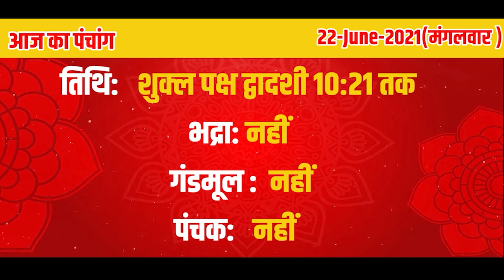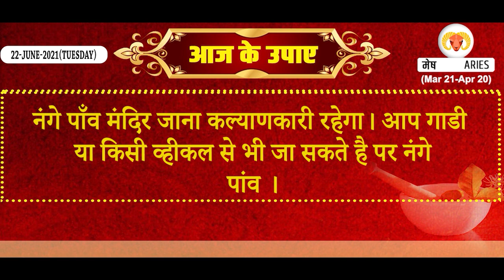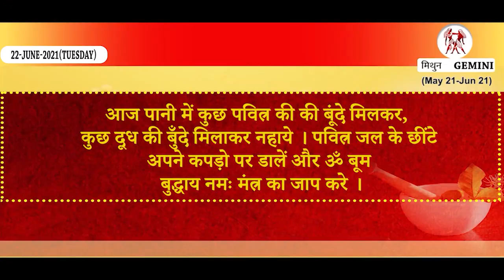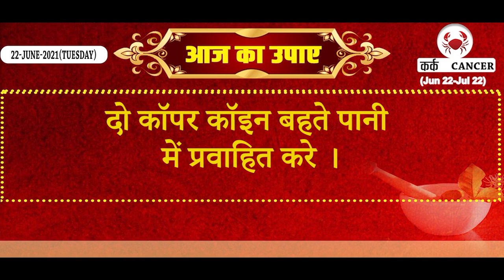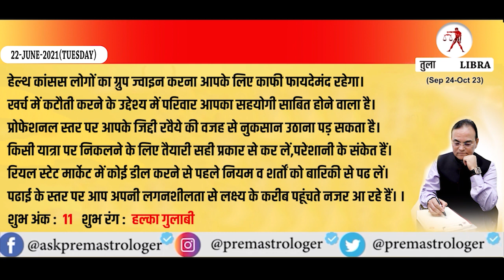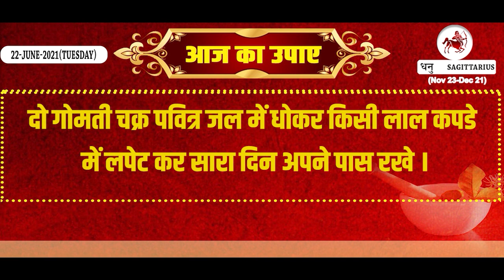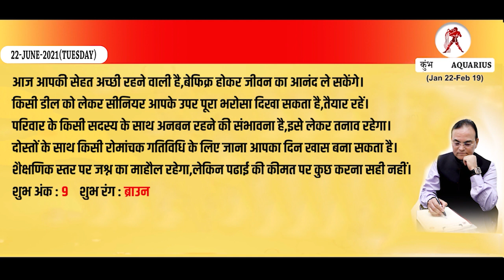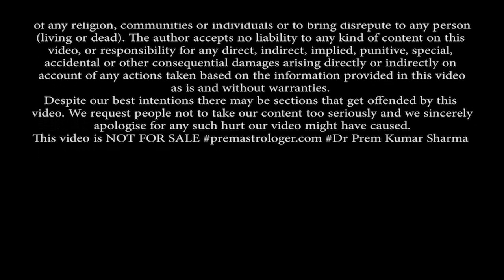Aaj ka Rashifal | Horoscope 22 June 2021 I राशिफल 22 Jun 2021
जानिए अपना दैनिक राशिफल, Daily Horoscope पंचांग, Panchang लकी कलर और नंबर Lucky Number Lucky Color Remedies, Upaye उपाय हिंदी में by Astrologer Dr Prem Kumar Sharma for 22 June 2021.

Quick Jump To:
Aries    3:48
Taurus : 5:18
Gemini : 6:16
Cancer   7:40
Leo       : 8:55
Virgo    : 10:07
Libra    : 11:20
Scorpio: 12:33
Sagittarius : 13:49
Capricorn : 15:08
Aquarius  16:27
Pisces      : 17:45